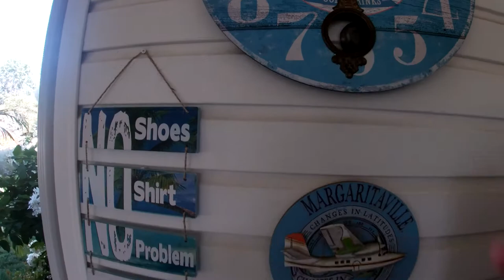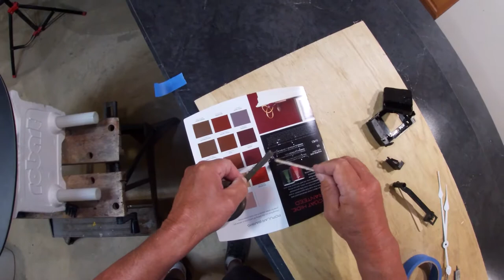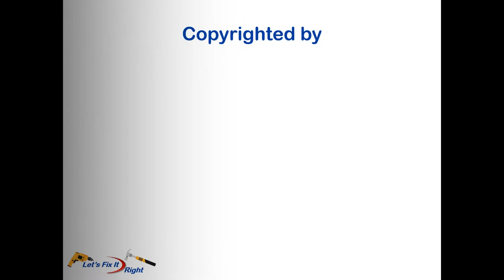Replace Clock Motor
This video shows how to replace a bad battery-powered clock motor and provides step-by-step instructions for removing your old motor, measuring its shaft and hands, and ordering and installing a similar replacement motor.